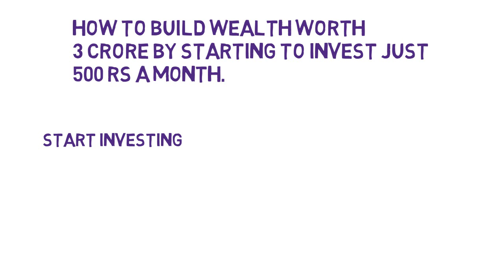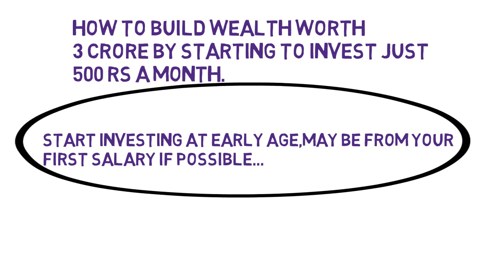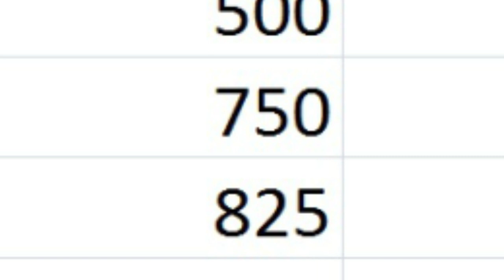Invest Rs.500 Per Month And Get 3 crore Rs. How to invest in Sip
HOW TO CONVERT 500 RUPEES INVESTMENT PER MONTH INTO 3 CRORE
 Systematic Investment Plan is an investment vehicle, where an investor makes fixed, regular payments into a mutual fund, to reap the benefits of long-term investing. It helps you gain exposure to your selected asset class through the investment of a small or large amount of money, at fixed intervals and in a disciplined manner.
Benefits of a SIP

The compounding factor: make your money work for you by generating earnings which are further reinvested to generate their own earnings. The compounding process ensures that both the capital gains and interest earned from an investment, earn interest, as time passes.

Rupee cost averaging: trump the maxim “buy low, sell high” by automatically adjusting quantity bought against price, in order to average the cost of acquisition over time. Investing a fixed amount in the markets, at regular intervals helps lower the average cost of investment, as one buys more quantity when the price falls, and less quantity when the price rises.

Market timing becomes redundant: invest wisely across market cycles, reducing the impact of volatility. Since investments are made at fixed regular intervals, timing the market for appropriate entry levels becomes less important.
I have also explained why you need a financial planner..

The art of wealth building – follow on instagram – theartofwealthbuilding